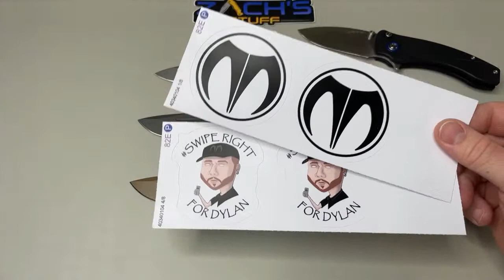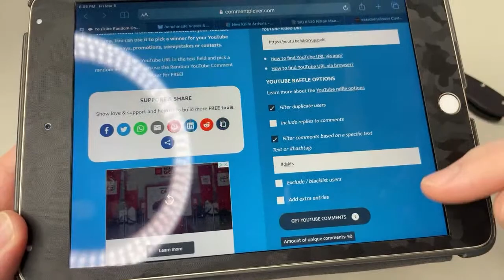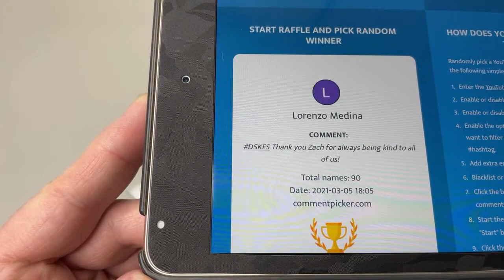🔴 Special Live Updates!! 🔴